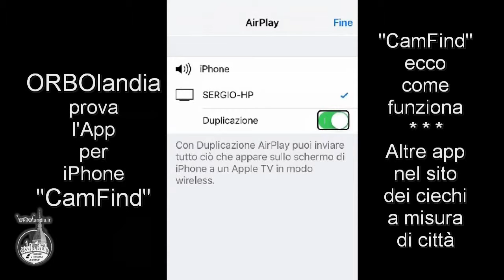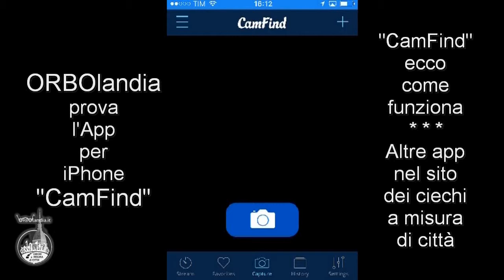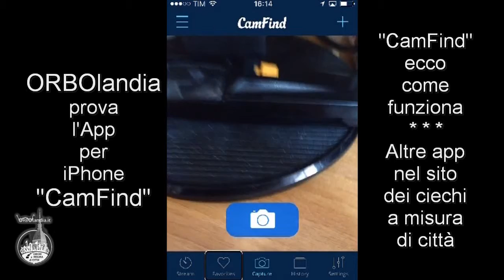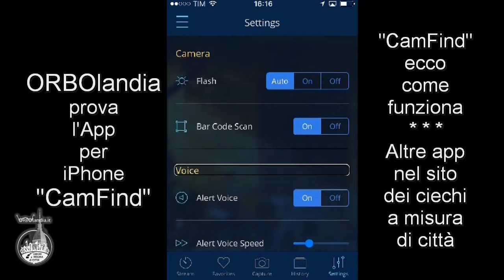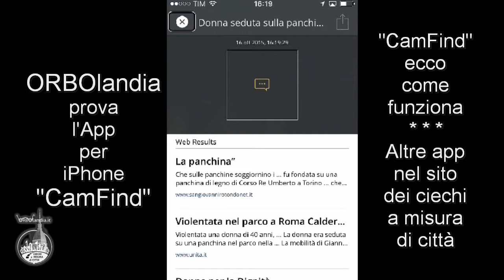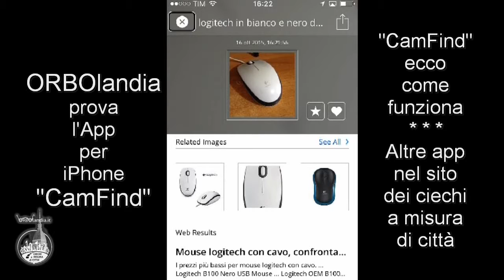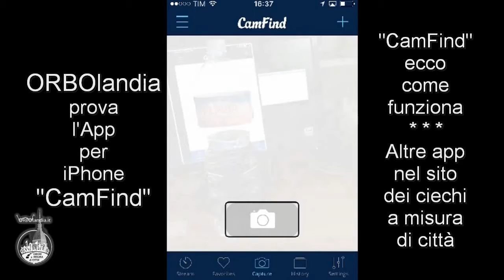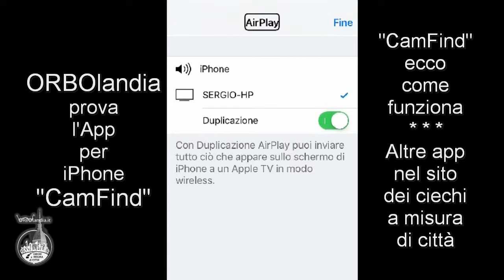ORBOlandia - CamFind ci descrive persone e cose, ecco come funziona (V4B)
Video per ciechi - V4B
CamFind è una App accessibile per non vedenti che ci descrive ciò che ci circonda, le cose, la natura e anche le persone. Legge anche i codici a barre e i QR. Ha una propria voce disattivabile. E' in inglese ma risponde in varie lingue tra cui l'italiano. Fa capo a un Call Center Turco . E' gratuito ma...